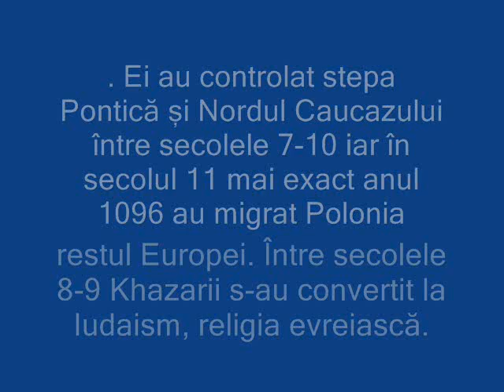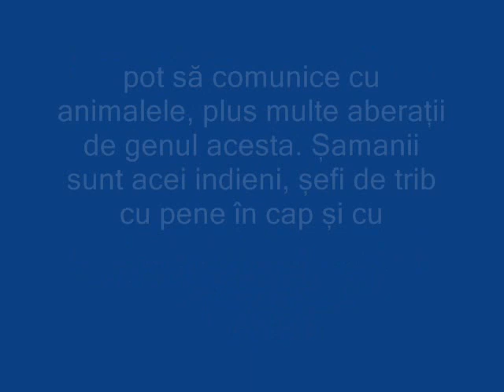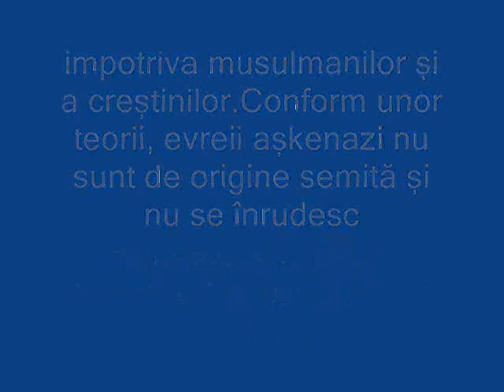Evrei nu sunt evrei!